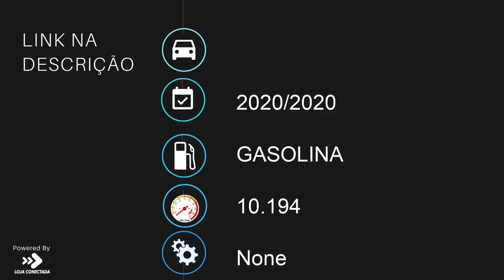YAMAHA MT-03 ABS - 2020 - São Vicente/SP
Dados do Veículo
Veículo: YAMAHA / MT-03 ABS
Ano: 2020/2020
Combustível: GASOLINA
Portas: None
Câmbio: None
Cor: AZUL
KM: 10.194